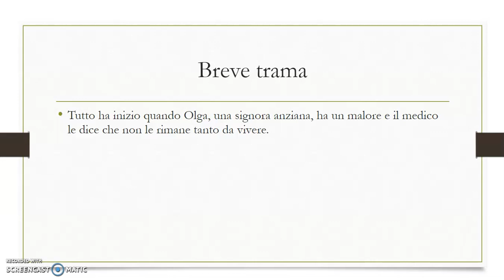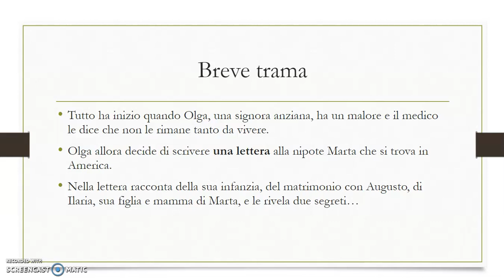Va' dove ti porta il cuore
Presentazione e trama del libro